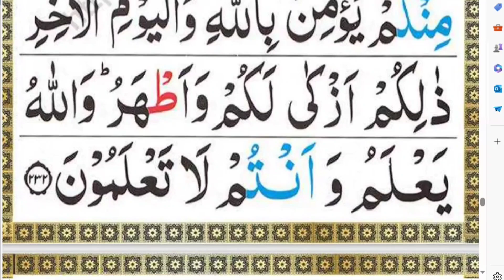read Quran with Qari sahb sorah baqarah ayah 232